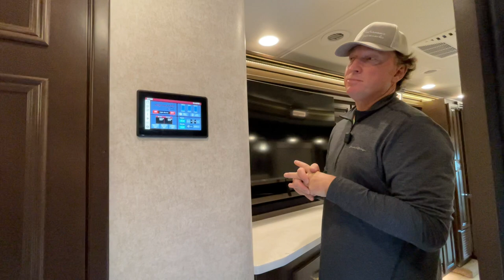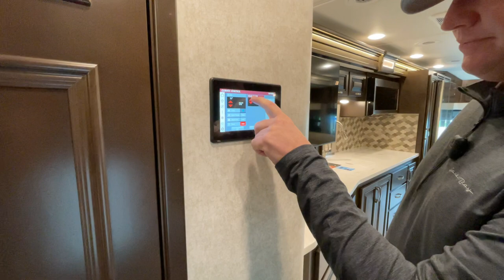SOLD 2022 Renegade Explorer 40ERB Exclusive from Performance Motorcoaches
A first hand look at the 2022 Renegade Explorer 40ERB Bath and Half Floorplan. Gorgeous Midnight Paint Scheme with Pearl Interior Decor Group. First look at the Glazed Mocha Maple Cabinets. Well appointed coach on a Freightliner Cascadia 116 Chassis w/ Detroit Diesel DD13 505hp/1850tq Diesel mated to a 4000 Series Allison Transmission. Heated Tile Floors throughout and solid surface counter tops compliment the solid surface shower. Dual 15k Btu Rooftop Air Conditioners w/ heat pumps. 450D Aquahot heating system for even interior warmth and piping hot showers. Girard Rooftop Awning with profiles to compliment accompanied by raised front and rear caps. MSRP just under $500k. Sold by Performance Motorcoaches.